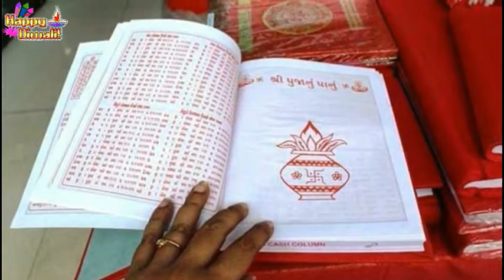धनतेरस जानें करोड़पति बनने का राज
About this video :
धनतेरस पूजा को धनवंतरी त्रियोदशी, धनवंतरी जयंती पूजा, यमद्वीप और धनत्रयोदशी के रूप में भी कहा जाता है।
इस महान अवसर पर लोग सामान्यतः अपने घरों की मरम्मत कराते है, साफ सफाई और पुताई कराते है, आंतरिक और बाहरी घर सजाते है, रंगोली बनाते है, मिट्टी के दीये जलाते है और कई और परंपराओं का पालन करते है।
वे अपने घर धन और समृद्धि लाने के लिए देवी लक्ष्मी के तैयार किए गए पैरों के निशान चिपकाते हैं।
सूर्यास्त के बाद, देवी लक्ष्मी और भगवान गणेश जी की गुलाब और गेंदें के फूलों की माला, मिठाई, घी के दिये, धूप-दीप, अगरबत्ती, कपूर को अर्पित करके समृद्धि, बुद्धिमत्ता और अच्छे के लिये पूजा करते है।
लोग देवी लक्ष्मी और भगवान गणेश के मंत्रोंच्चारण, भक्ति गीत और आरती गाते है।